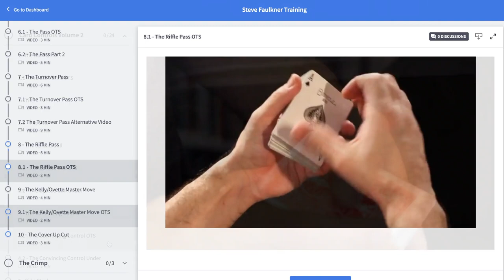Window Change by @sleightlyobsessed (Andrew Frost)